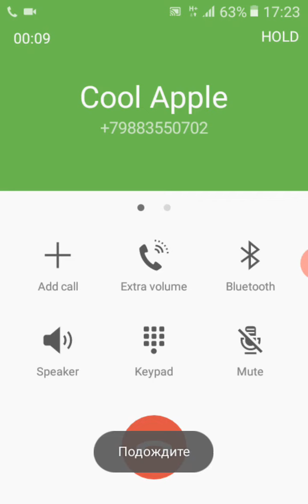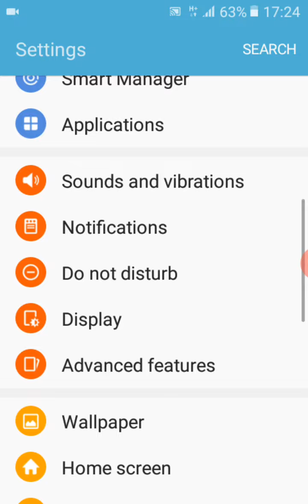Samsung Galaxy J1 mini Prime (SM-J106F) Incoming call / Screen video